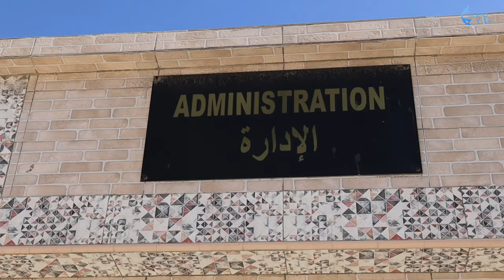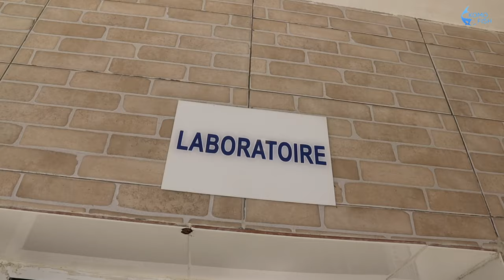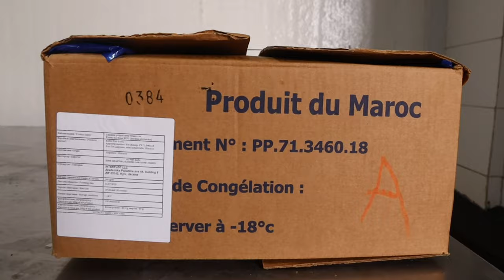How Komo Fish processes high-quality frozen fish up to 120 tons per day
KOMOFISH ,created in 2003, is a small-pelagic recovery, freezing and commercialization plant based in the port of Laayoune . Thanks to our proximity to the port of Laayoune and to our partnership with suppliers raw materiels, we have access to a fleet of more than 20 modern fishing vessels, meeting the strictest standards allowing us to work the best pelagic in a regular and sustained manner . We are a freezing station With a processing capacity of up to 120 tons per day, The KOMO FISH freezing station is at the forefront of practices in the sector! We are one of the leading processing of high quality frozen fish in Morocco including Sardines ;Mackerels; chinchards And other pelagics…either Whole round from Or HGT form. The latest technologies are deployed to guarantee products that meet the expectations of our partners in terms of freezing and packaging. Our marckets are founded on strong and long term partnership with leading canning factories and wholesales,with only one concern the satisfaction of our clients.